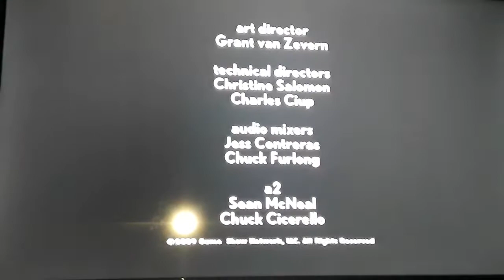We'll See Y'all Next Time On Catch-21!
Television Game Show Created By:
Merrill Heatter

Executive Producers:
Merrill Heatter
Scott Sternberg

Co-Executive Producers:
Terrence McDonnell
Patrick Murphy

Produced By:
Pieter Kaufman

Hosted By:
Alfonso Ribeiro

Dealer:
Mikki Padilla

Directed By:
Rob George

Casting Director:
Beverly Pomerantz

Line Producer:
Jackie Hakim

Production Designer:
Jeff Hall

Lighting Designer:
John Conti

Lighting Director:
Rob Hume

Production Coordinator:
Jamie Foster

Segment Producers:
Shawn Kennedy
Vanessa Rennard
Joyce Salter

Researchers:
Cherie Buchheim
Elisabeth Frederick
Ben Tritle

Audience Warm-Up:
Joe Kaplan

Associate Producer:
Gino Antelo

Stage Manager:
Johnathan Marks

Post Producer:
Kevin Scarboro

Post Consultant:
Stefan Wallach

Script Supervisors:
Crystal Sanchez
Matthew McGovern

Script Coordinators:
Matthew Woolsey
Jordana Hemingway

Casting Coordinators:
Emily Swan
Michelle Weisbaum

Production Assistants:
Tyler Caldwell
Kristen Rizzo
Logan Heinsch
Paul Le
James Milner
Roger Mohn
Megan Harris

Contestant Assistant:
Lane Proffitt

Associate To The Executive Producer:
Suzanne Milano

Accountant:
Sue Pierce

Interns:
Alex Spampinato
Cynthia Hatfield

Assistant Accountant:
Lisa Bell

Art Directors:
Olexa Hewryk
Ed Flesh
Grant Van Zavern

Technical Directors:
Christine Salomon
Charles Ciup

Audio Mixers:
Jeff Conteras
Chuck Furlong

A-2:
Sean McNeal
Chuck Cicerello

Game System Designer:
Corey Cooper

Lead Game Technician:
Mark Kay

Game Operator:
Mark Bowerman

Video Control:
Jay Griffith, Sr.
Jay Griffith, Jr.

Camera Operators:
George Aponte
Joe Copolla
Lou Espinosa
Jim Rohrig
Jeff Wheat

Utilities:
Michelle Noble
Fred Geraldo
Eric Taylor

Videotape Operator:
Rosie Fernandez

Wardrobe Supervisor:
Joanne Lavin

Wardrobe Assistant:
Maurnie Issacs

Make Up & Hair:
Alison Gladieux

Make Up & Hair Assistants:
James Cool Benson
Bruna Nogueira

Graphics Provided By:
SG Arts
Design On The Fly

Post Production Facility:
FILMBOOK Media & Post

Audio Aweentening:
Sammysound.com
Sam Aronson
Erik Meany

Online Editor:
Ben Edwards

"Portions Of This Program Not Affected By The Outcome Of The Competition Have Been Edited/Recreated For Broadcast."

Competitors Must Meet Eligibility Requirements To Receive Announced Prizes Before Going On The Air.

This Has Been A Production Of Merrill Heatter Productions, Inc. In Association With Scott Sternberg Productions